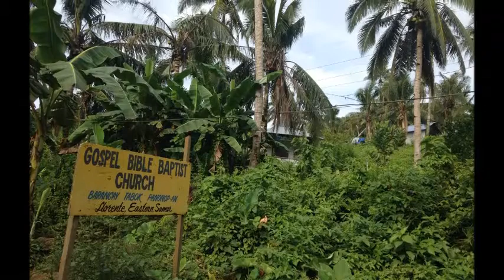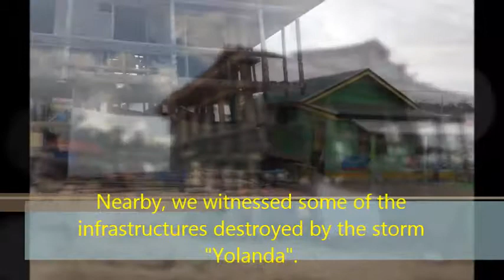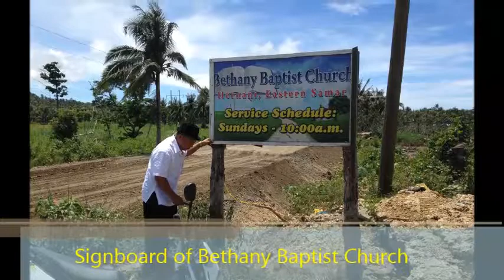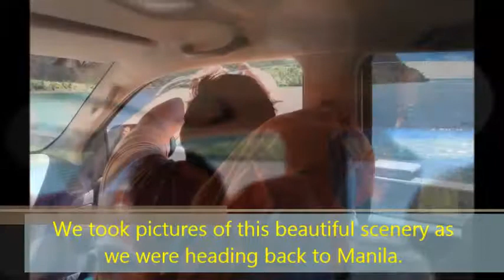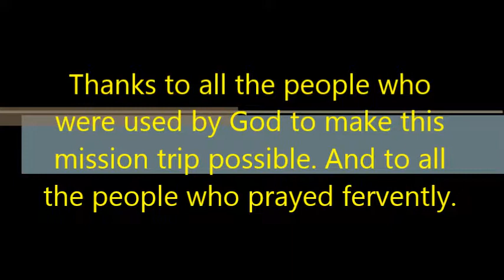Antioch trip Journey to remote area in Visayas & Mindanao click Subscribe & 👉🏻🔔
All the glory belongs to God